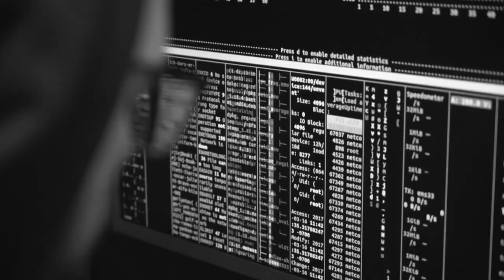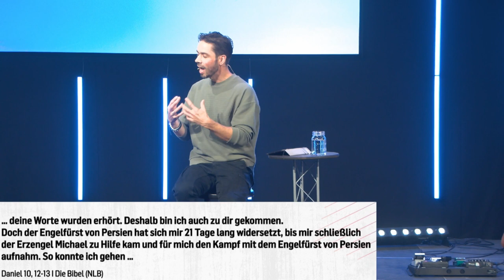Was hinter den Kulissen passiert (Martin Reichmann)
Erfahre in diesem ersten Teil der Serie, was unerschütterlich ist und wie du dich inmitten von Veränderungen und Herausforderungen orientieren kannst. Entdecke das biblische Weltbild von der sichtbaren und unsichtbaren Welt, um ein tieferes Verständnis für das Geschehen hinter den Kulissen zu gewinnen.